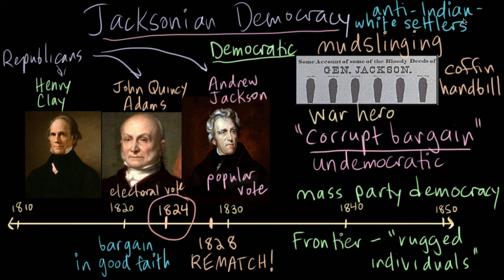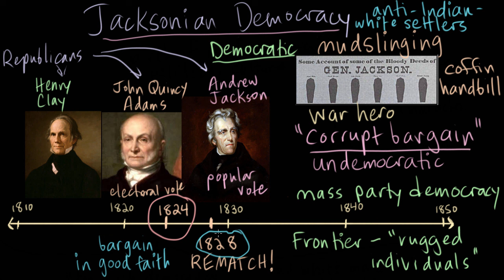Jacksonian Democracy part 3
Rematch! Kim discusses the presidential election of 1828, when Andrew Jackson once again ran against John Quincy Adams and won. This election was the first to employ many modern election tactics, such as mudslinging.